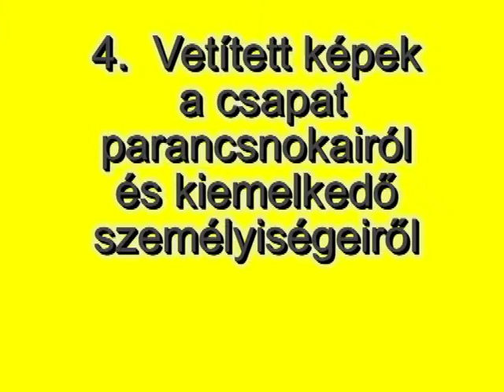311. Vörösmarty Cserkészcsapat alakulásának 90. évfordulója, 2014. május 25 - II. rész